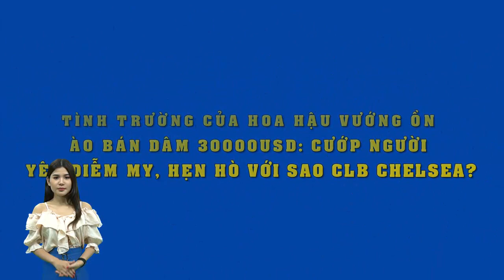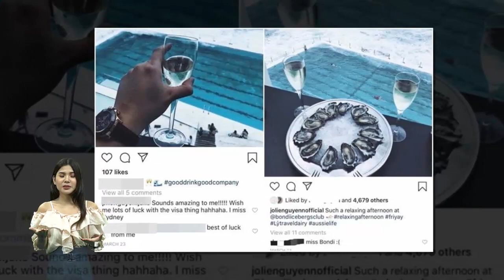Tình trường của HH vướng ồn ào đi khách 30000SD: Cướp người yêu Diễm My, hẹn hò với sao CLB Chelsea?